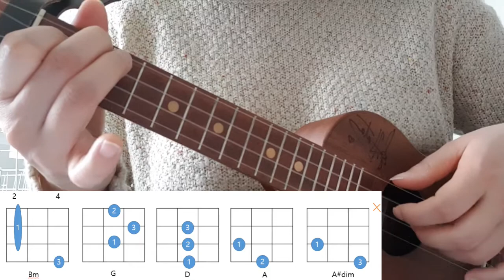wasted on you_morgan wallen/ukulele chord /쉬운코드/우쿨렐레/반주/가사/악보/주법/화성학/악보보는법/작곡하는법/코드따기/코드반주법/음악기초이론